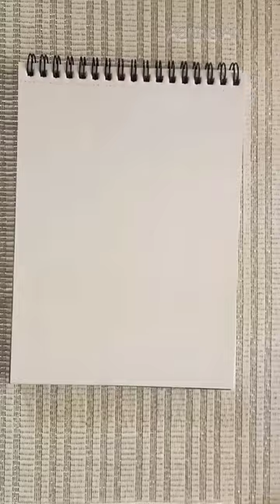ganesh chaturthi simple shapes ganesha drawing